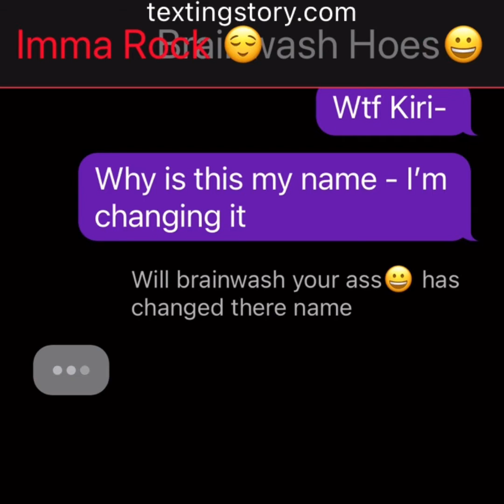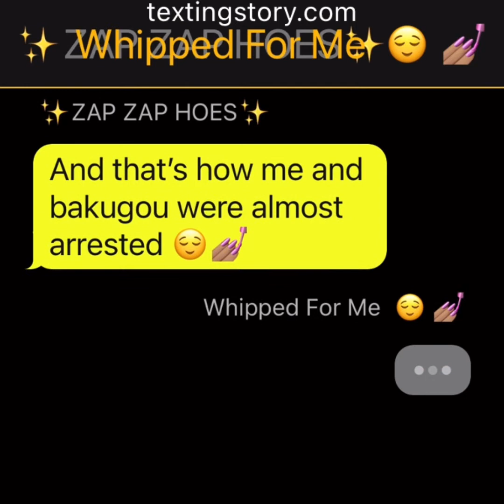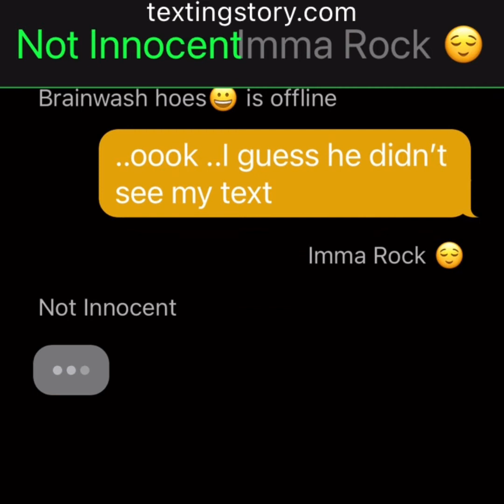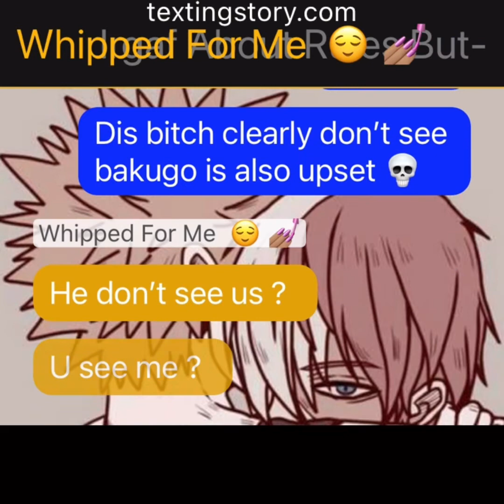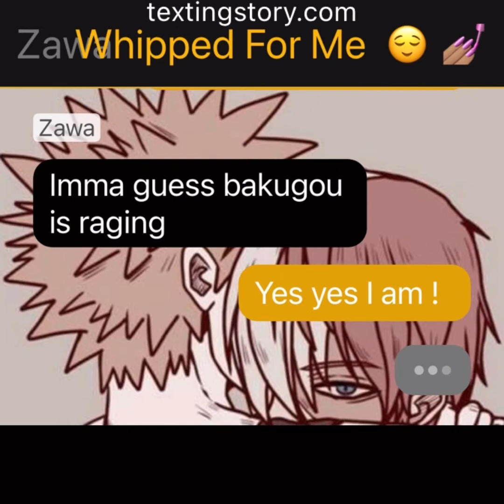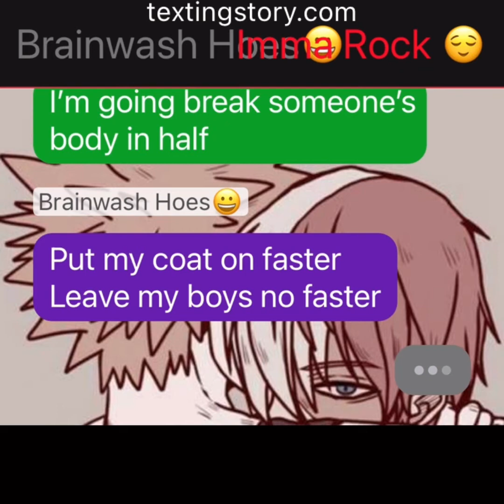End of shinbaku part 1